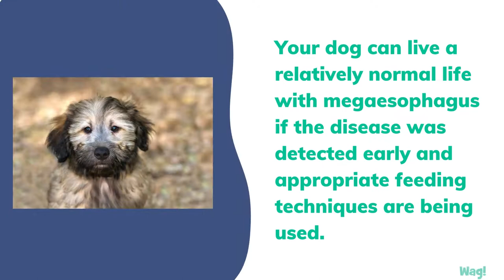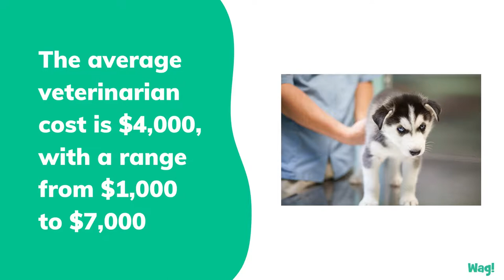Megaesophagus in Dogs | Wag!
Since the food and water are not making their way into the stomach, your dog is not getting the nutrients needed to maintain a healthy body. Megaesophagus can occur at any age and there are several breeds of dogs that have an increased prevalence. Those breeds include the Wire-haired Terrier, Miniature Schnauzer, Great Dane, German Shepherd, Labrador Retriever, Newfoundland, Chinese Shar-Pei, Irish Setter and Greyhound.

Megaesophagus is when the muscles of the esophagus do not work and food and water cannot be moved into the stomach. As a result, the food and water stay in the esophagus within the chest cavity and are never pushed into the stomach. The food and water that are stuck in the esophagus will at some point cause your dog to aspirate the contents, resulting in aspiration pneumonia.